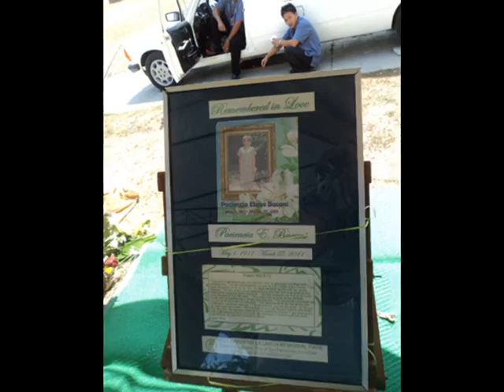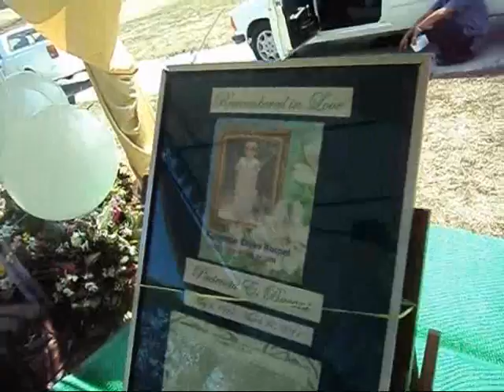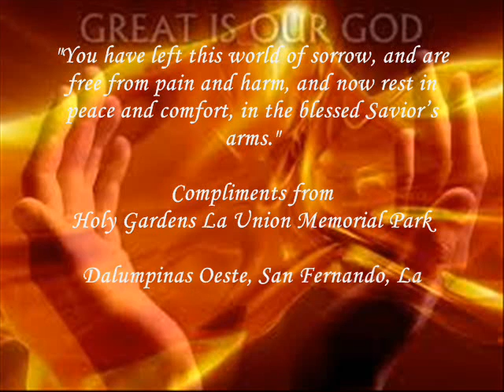INTERMENT OF PACIENCIA E. BACANI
HOLY GARDENS LA UNION MEMORIAL PARK